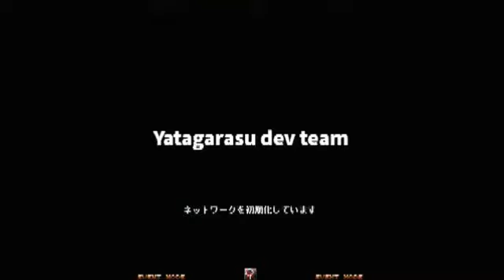Yatagarasu llkab Tourney Stream (2-15-15)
The mini-tournament from Leisure Land Akihabara held on 2-15-15 in Japan.

Features:
BBS (chadha)
Nago (azure)
Ippu (hina)
Qtaro (dark juzu)
Akina (kou)
Tataragi (showed up late, I think)
& Others